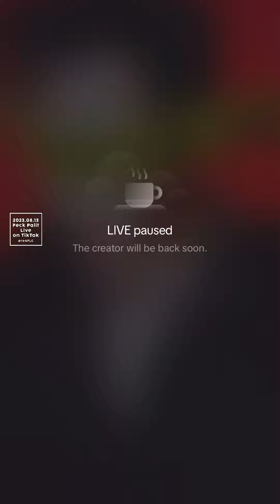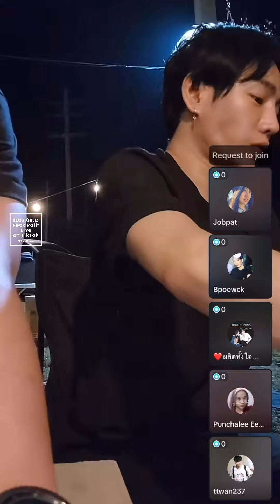2023.08.13 Peck Palitchoke | Live on TikTok | ร้านหมูกระทะ